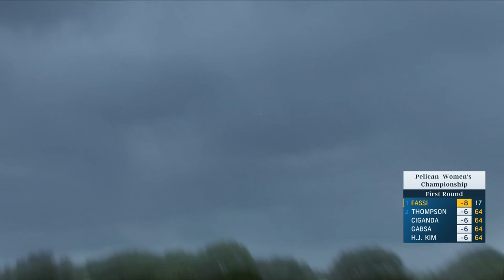Maria Fassi First Round Highlights | 2022 Pelican Women's Championship